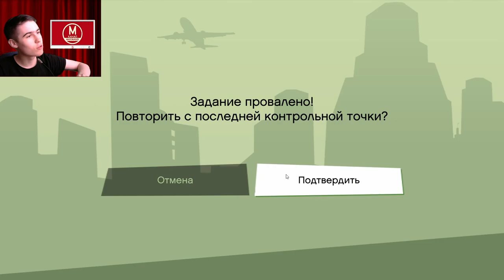Неспешная Слежка - GTA San Andreas The Definitive Edition Сезон 2 Серия 6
Сегодняшние миссии:
  Outrider
  Snail Trail

Карл продолжает работать на Локо Синдикат. А между тем его снова посещают Тенпенни и Пуласки, и снова выдают ему задание.

Роли озвучивали:
  Карл - Young Maylay (рэпер)
  Джиззи - Чарли Мёрфи
  Ти-Боун - Kid Frost (рэпер)
  Торено - Джеймс Вудс
  Тенпенни - Сэмюэл Лерой Джексон
  Пуласки - Крис Пенн
  Джетро - Джон Цурхеллен